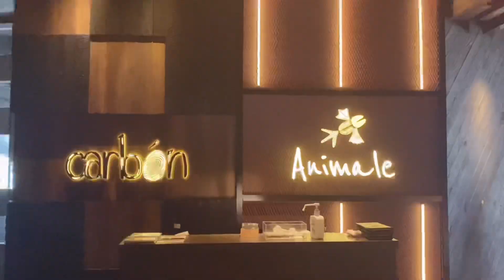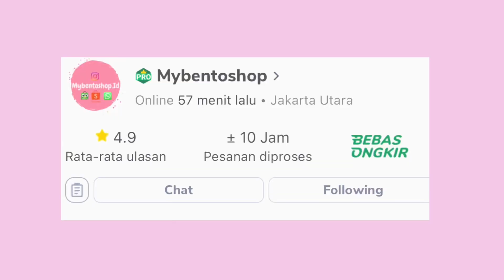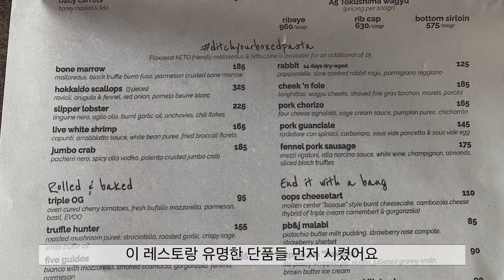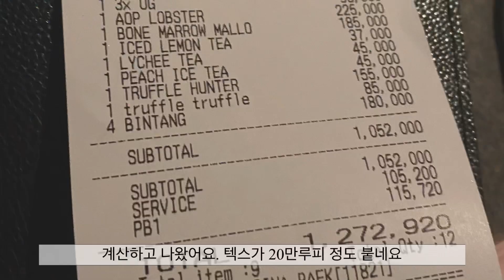🇮🇩 자카르타 VLOG l 남편생일 l The Garden PIK l Scones alley l 21개월 아기 장난감 집콕템 l Animale l Jakarta VLOG